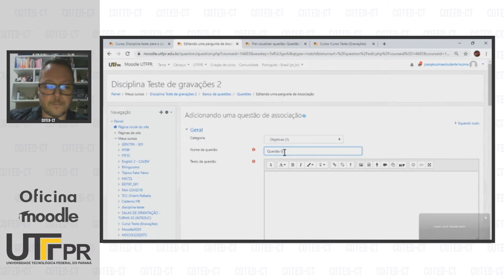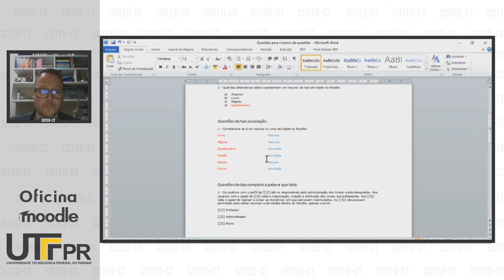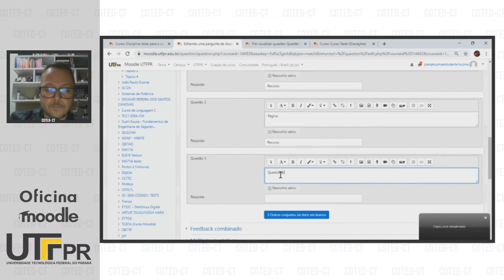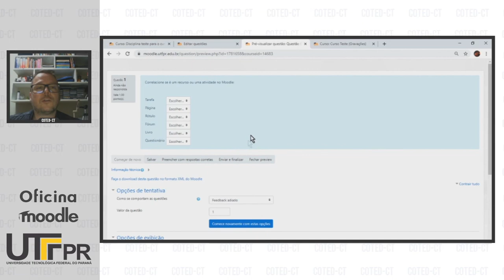Questão do Tipo Associação